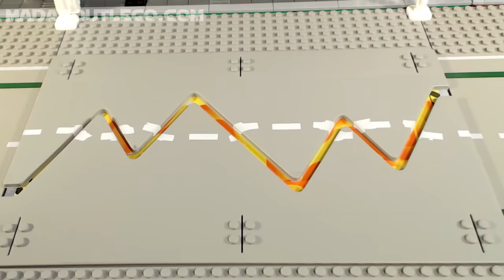LEGO City Police Full Movie. 2019.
All LEGO City Police Films and more!
A LEGO Mad Family.
Keep watching for new and old sets.